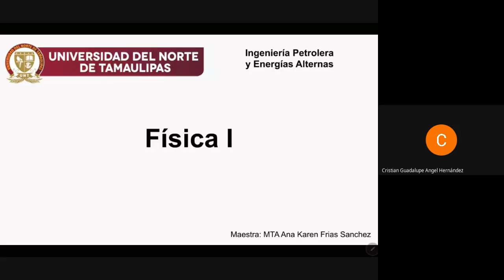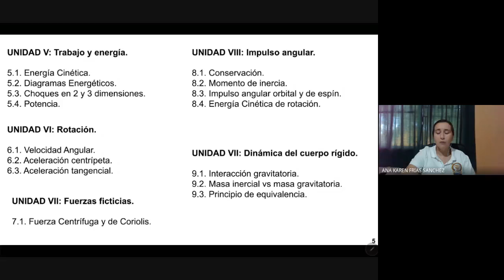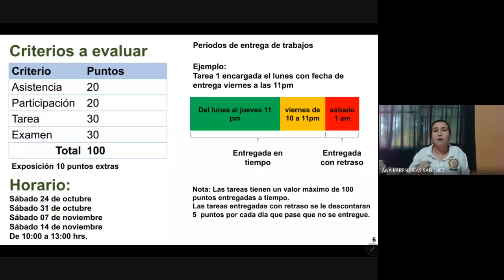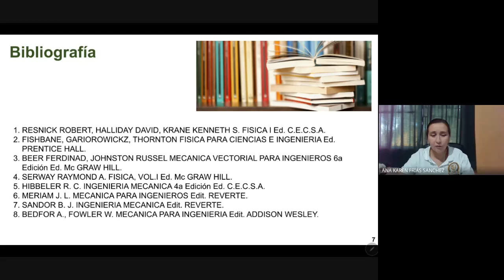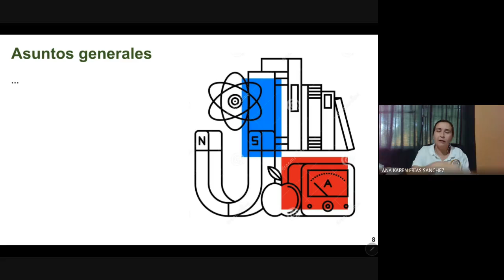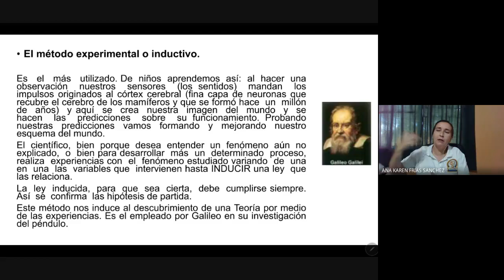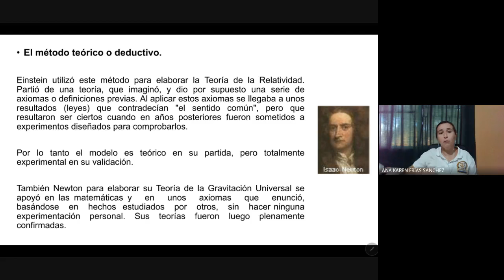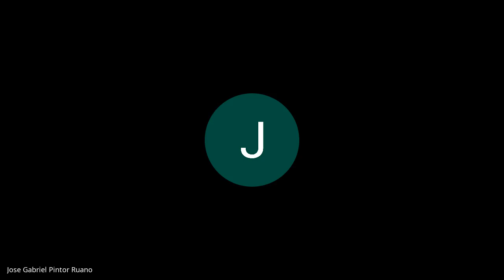1 IPEA FÍSICA I OCT SESIÓN 1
Ingeniería Petrolera y Energías Alternas
Clase de Química Inorgánica sesión Introducción/Unidad 1
Sesión 12:00 a 12:40 hrs (sesión 1)